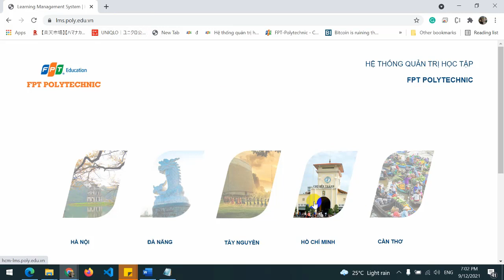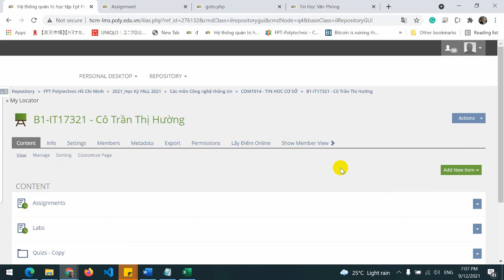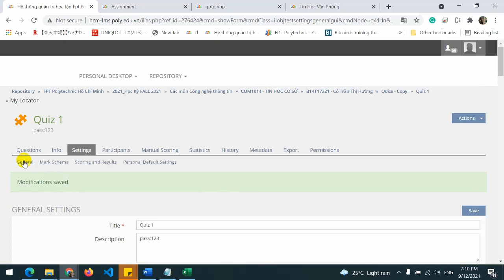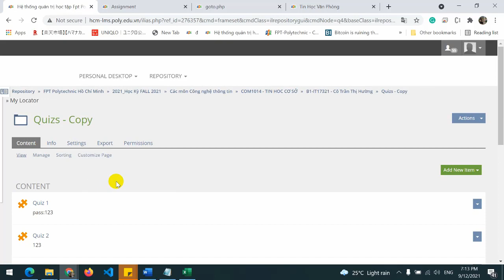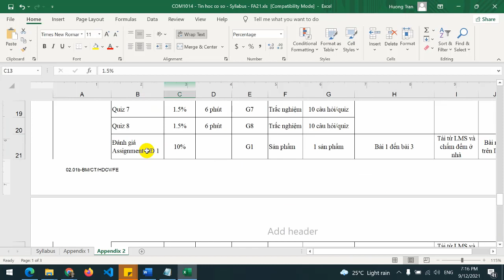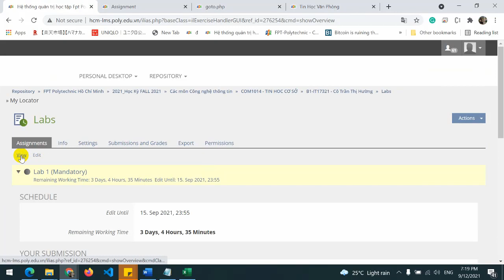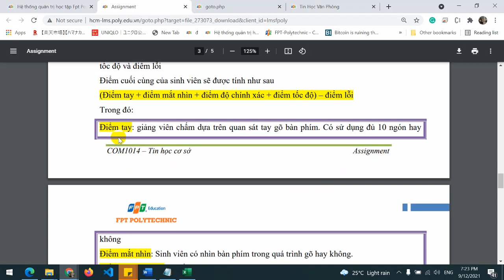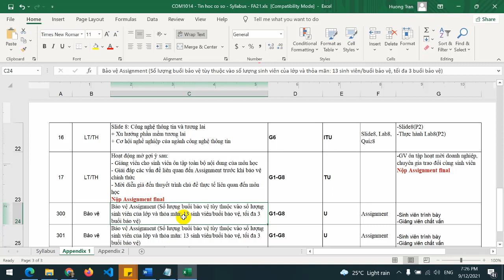COM1014 - Tin học cơ sở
1. Hướng dẫn vào lms
- Hướng dẫn download học liệu
- Hướng dẫn tham gia lớp học
2. Syllabus
3. Lab
4. Quiz
5. Assignment